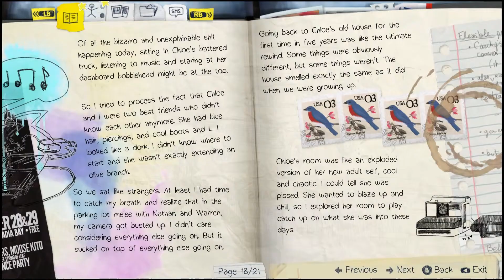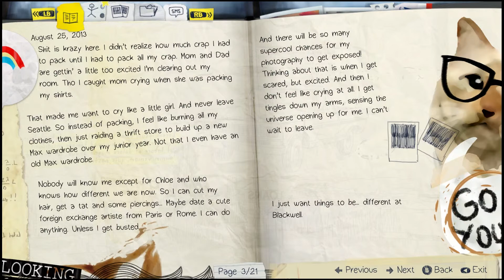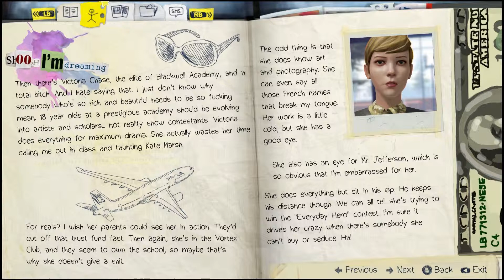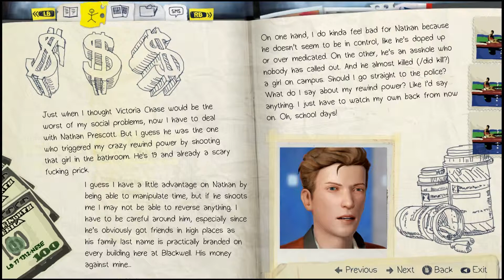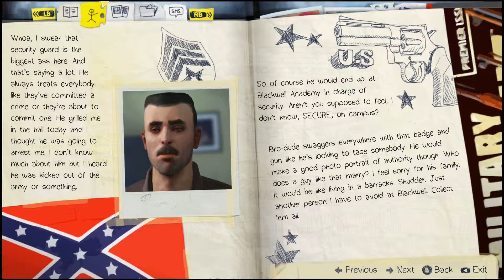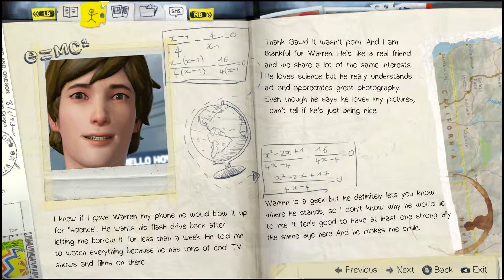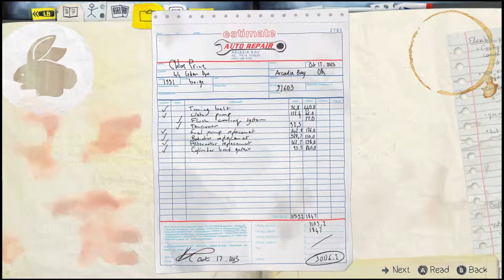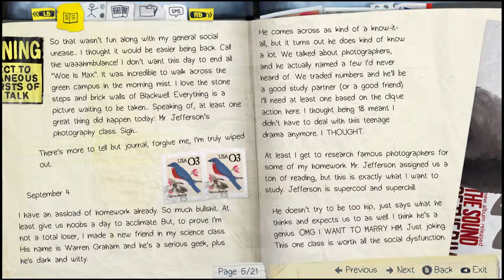LIFE IS STRANGE [14] "Tagebuch" // Episode 01: Chrysalis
Spiel: "Life is Strange" (2015)
Entwickler: "Dontnod Entertaiment"
Publisher: "Square Enix"